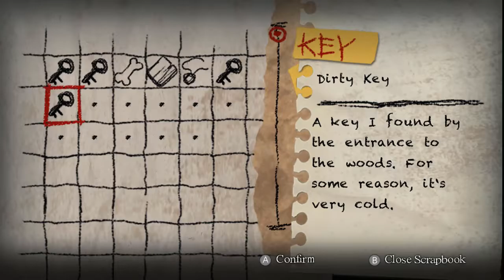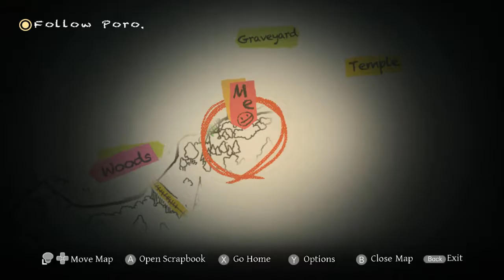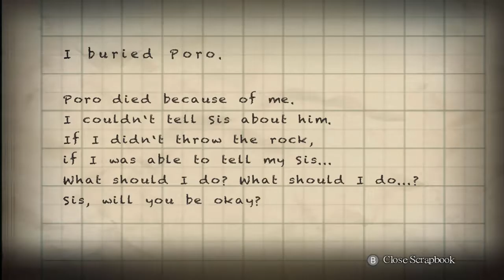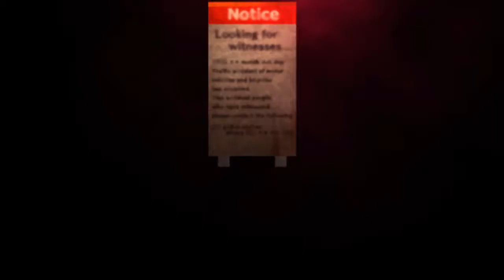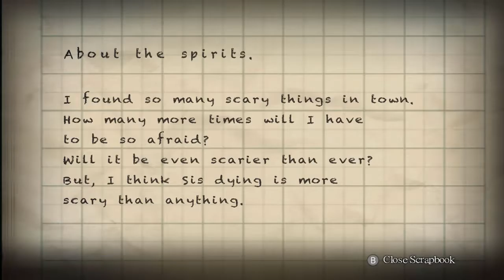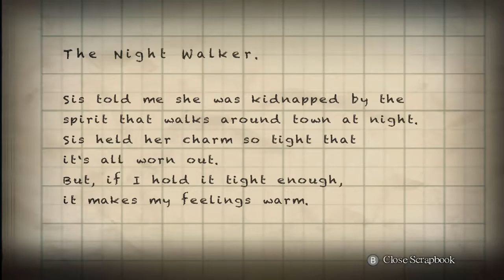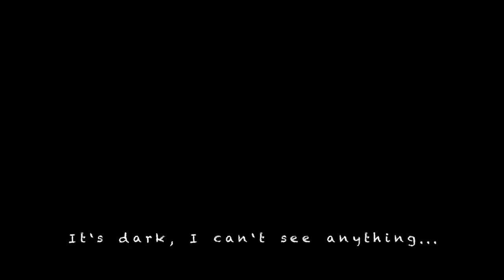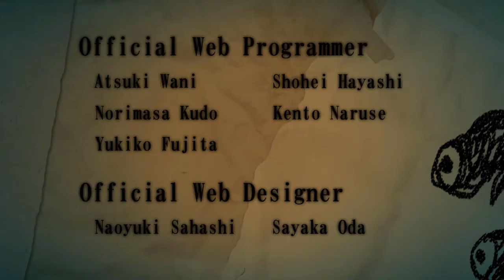Yomawari Night Alone [2]